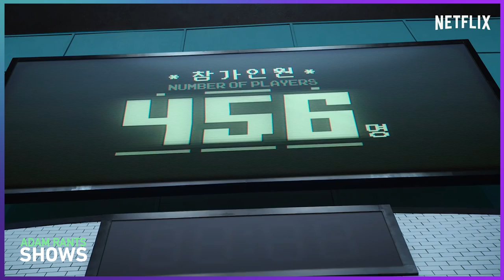Squid Game Is Crazy Good! - Review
Squid Game is the new hotness on Netflix right now but is it worth all the hype? I give you my honest thoughts on the show and tell you if it is worthy of your precious time. Squid Game is a 9 episode Netflix exclusive that is full of violence, cheating, lying and all the other good things that make a show interesting. Underneath all that though is a surprising amount of heart. Squid Game manages to not only be an exciting, edge-of-your-seat series but also a great commentary on wealth inequality and the levels one will reach in order to save themselves and those they love.